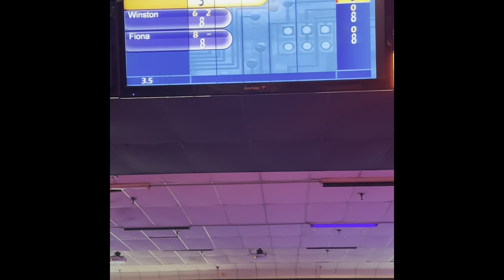Fully outside tv vlog